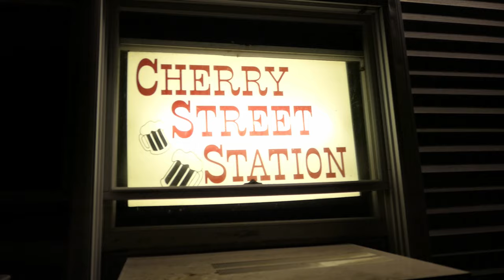Band Vlog #2 - Cherry Street Station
The band embarks on a journey to the hottest spot in Connecticut

Nick Petrino is proudly endorsed by Charvel Guitars, FU-Tone.com, InTune Guitar Picks, and Creeping Death Designs.

My Missing Half is:
Bijan Hennessey: Vocals, guitar
Nick Petrino: Guitar
Alex Elwell: Bass
Erik Matthews: Drums